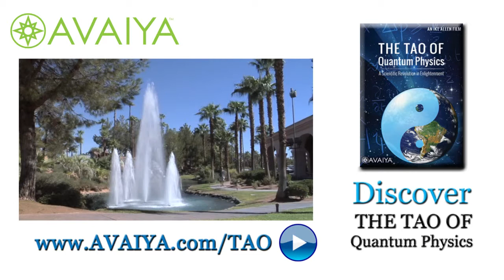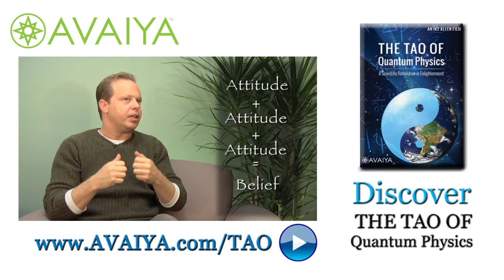Transcend the present paradigm with Joe Dispenza.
This incredible new movie features:
Fred Alan Wolf: Featured in Leap! and What The Bleep!?
Joe Dispenza: Featured in What The Bleep!?
Will Arntz: Creator of What The Bleep!? & featured in Leap!
Amit Goswami: Featured in What The Bleep!?
Peter Russell: Featured in Leap!
Stuart Hameroff: Featured in What The Bleep!? & Leap!